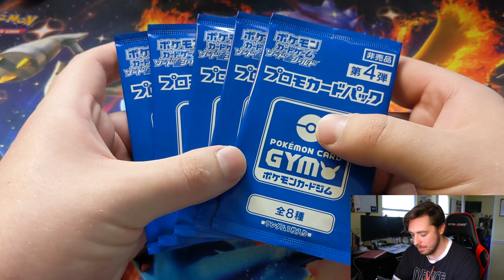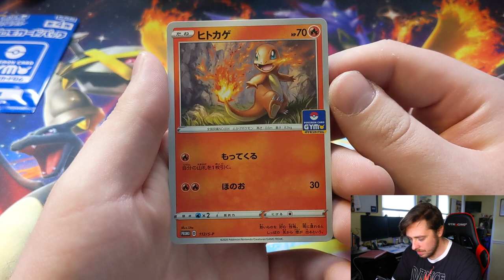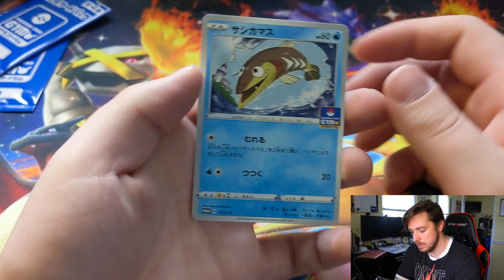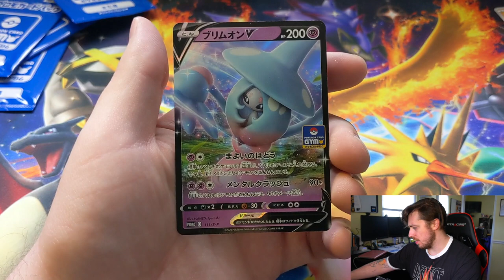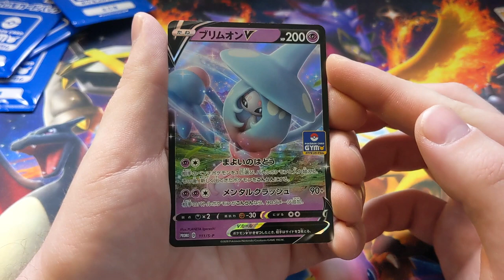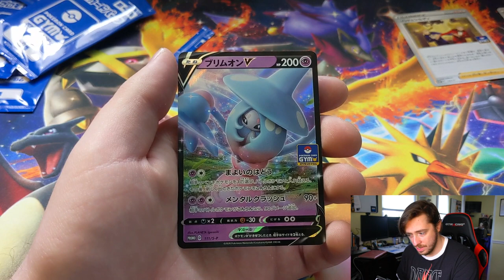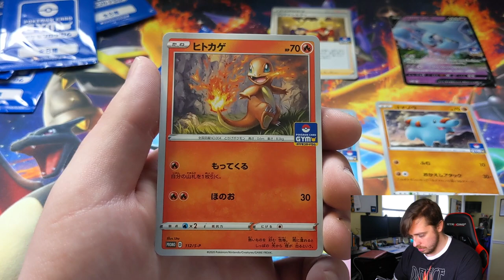I'm Back! - Sword & Shield Tornament/Gym Promo Series 4 Packs - Paulkia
Ugliness ensues.